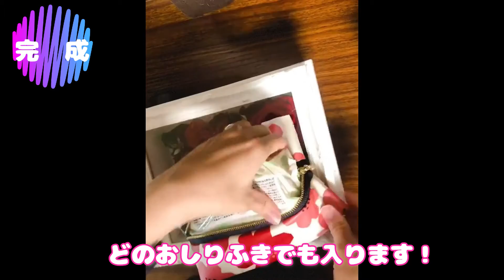気分ＵＰする★おしりふきポーチ おしりふきケース ウェットティッシュ ウェットシート おしりふき レシピ 作り方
子供のおむつ替えの時気分がＵＰするの間違いなし！
自分の好きな布、ビタットで作ってみてね★
♪材料♪
布　34ｘ22ｃｍ
ファスナー20ｃｍ
ビタット　1個